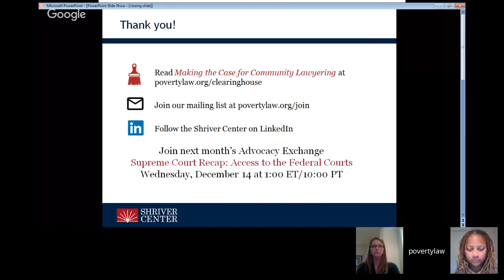Making the Case for Community Lawyering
Legal aid lawyers and community organizers may work with the same client groups, but their strategies and perspectives may not always align. Can lawyers and organizers ever work together? Can such a community lawyering practice benefit clients?

Bread for the City in Washington, DC, would answer those questions with a resounding “YES.” Its lawyers and organizers are seeing real results from Bread for the City’s Community Lawyering Project.

We talked with Taylor Healy—a Bread for the City attorney—and Aja Taylor—a Bread for the City organizer—about their community lawyering practice.

Be sure to read their new Clearinghouse article, Making the Case for Community Lawyering